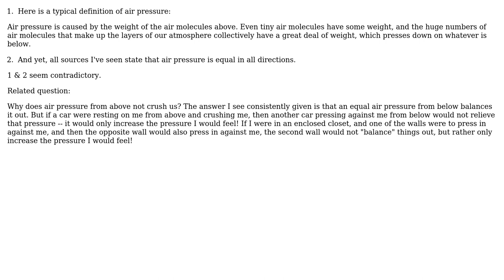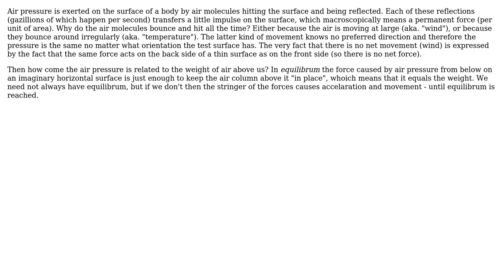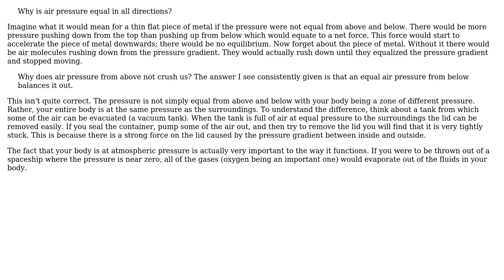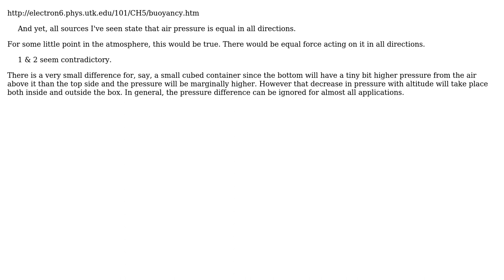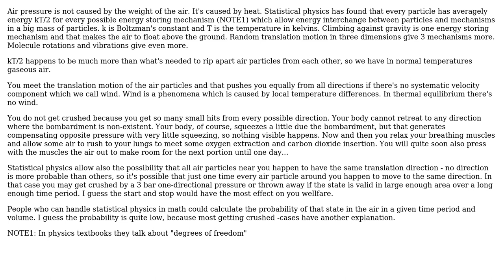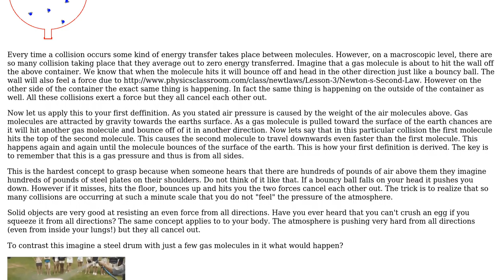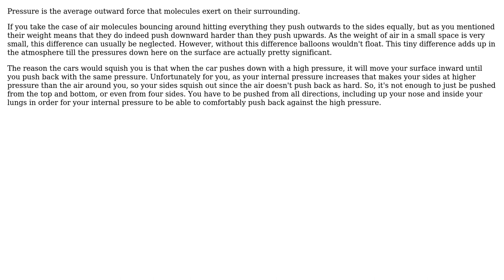Engineering: Why is air pressure in all directions? (8 Solutions!!)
Engineering: Why is air pressure in all directions?

With thanks & praise to God, and with thanks to the many people who have made this project possible! | Content (except music & images) licensed under CC BY-SA | Music | Images & others | With thanks to user user287001 user Rick user oyvey user matt user Hagen von Eitzen user Fred user Drew_J user Chris Mueller user BeyondLego user 706Astor and the Stack Exchange Network Trademarks are property of their respective owners. You are responsible for your own actions.